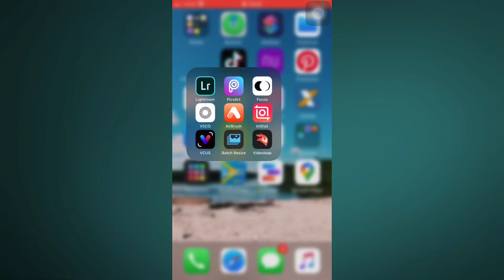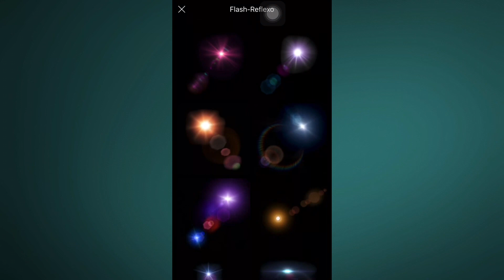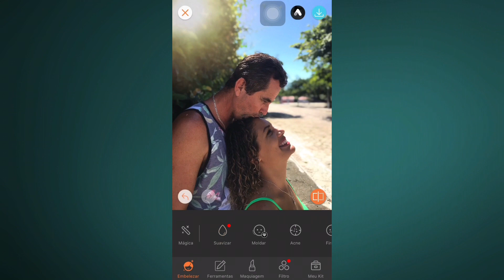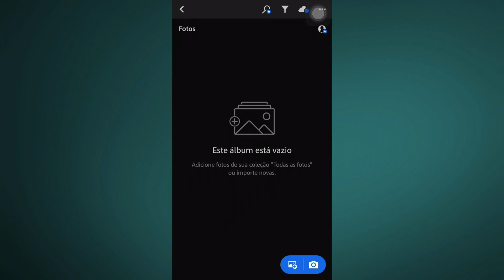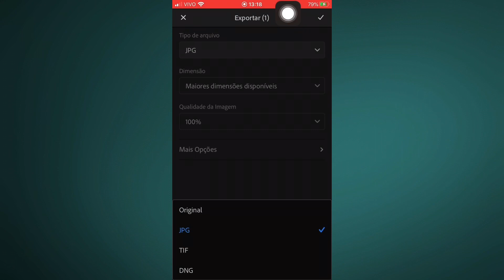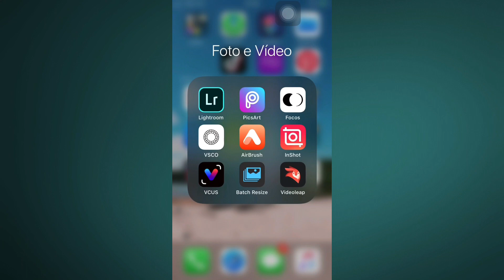OS MELHORES EDITORES DE FOTO E VÍDEO PARA CELULAR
Aqui está alguns dos editores que eu uso para editar minhas fotos e a dos meus amigos, também coloquei um pequeno tutorial para vocês verem como é fácil editar foto pelo celular e deixar com um estilo profissional.